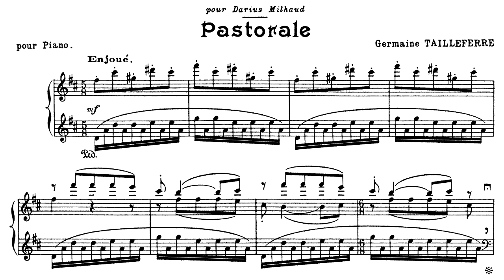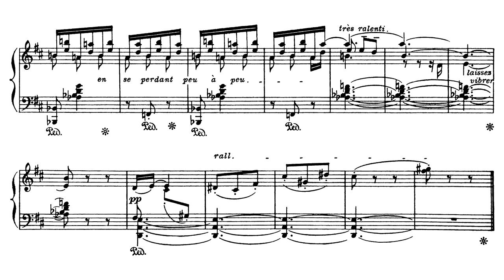Germaine Tailleferre - Pastorale in D Major (1919)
Composer: Germaine Tailleferre (April 19, 1892 – November 7, 1983)
Pianist: Marcia Eckert

Not really in D major